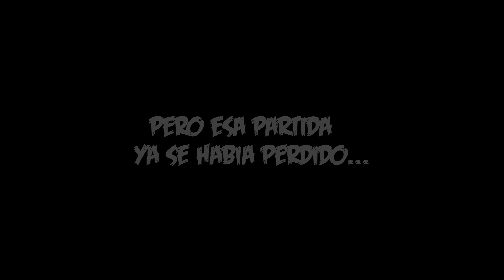Un Final Jodido - CSGO - Ep#7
Una de las Pocas Veces en las que Jugamos Competitivo y no Somos Nosotros los que lo Arruinan...